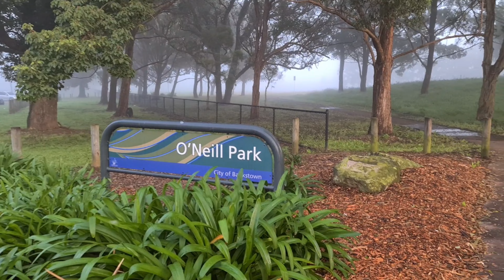Walk on a foggy freezy morning at O'neill Park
An early morning walk on a foggy morning at O'neill park Yagoona.